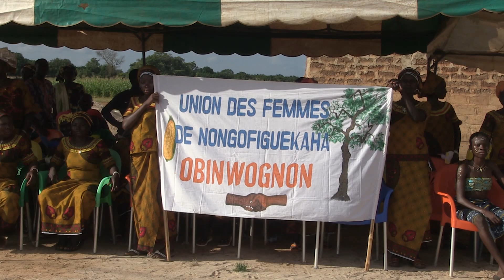Mise sous tension de quatre villages à Sinématiali dans le nord de la Côte d'Ivoire.